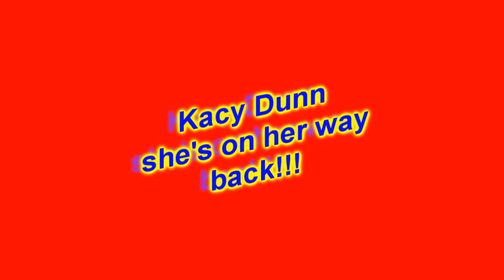Kacy's Back first goal; Sept 2012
Kacy's first game and goal after ACL surgery